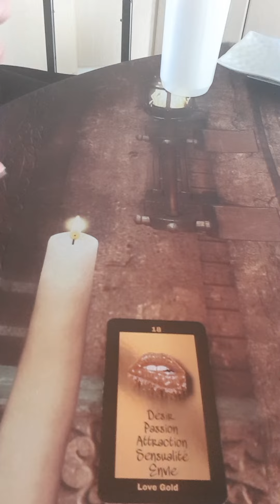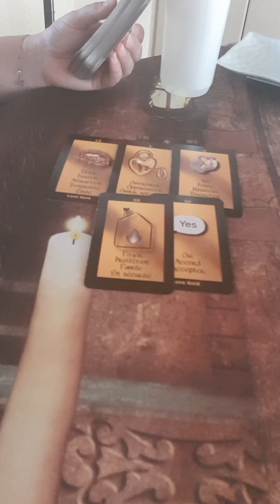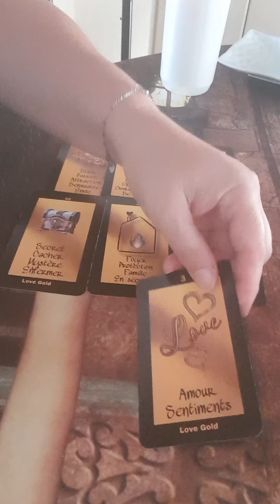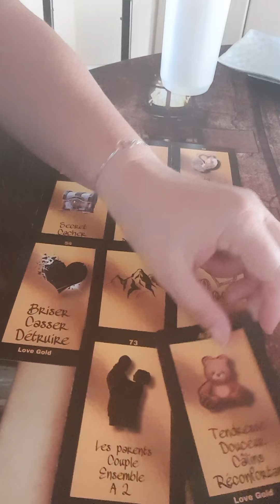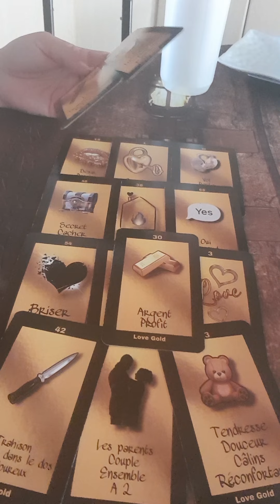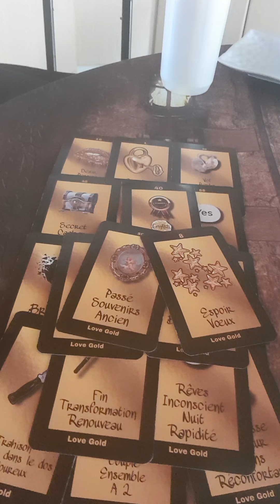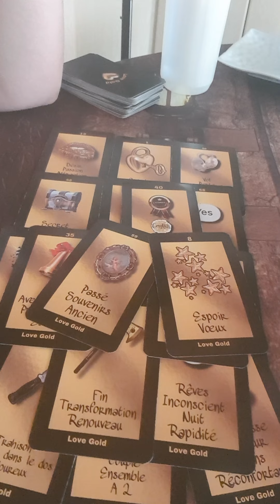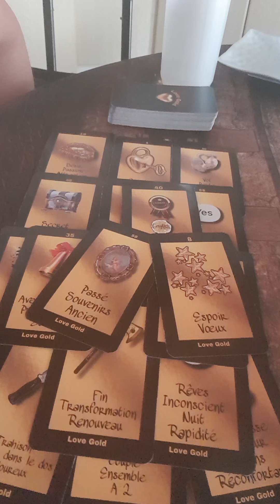prise en charge et travail d'équipe/ retrouver l'amour de son travail et de soi